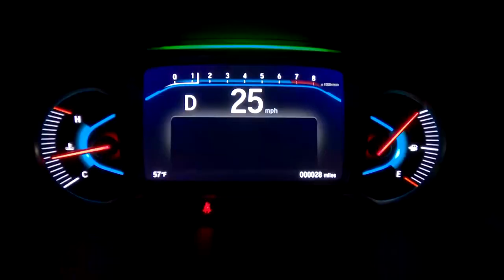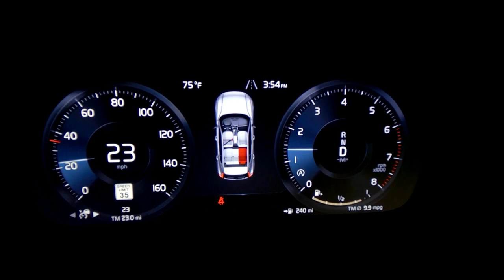WEB EXTRA: Seat Belt Safety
Seat belts save lives, and new cars are equipped with alerts for drivers and passengers to buckle up, but a new report finds many of those alerts are not loud or long enough.